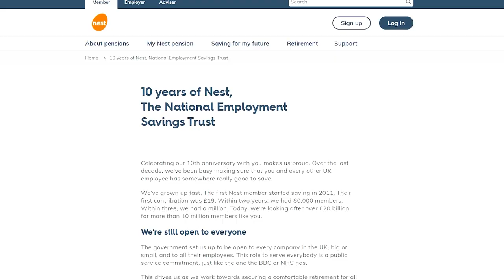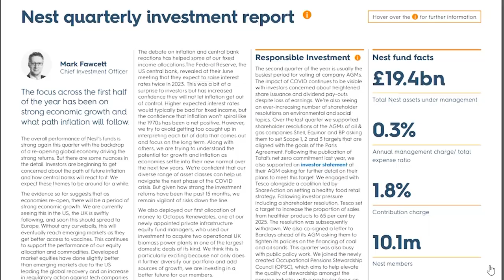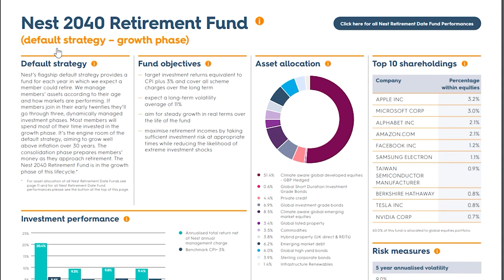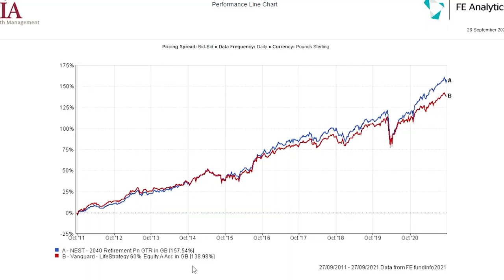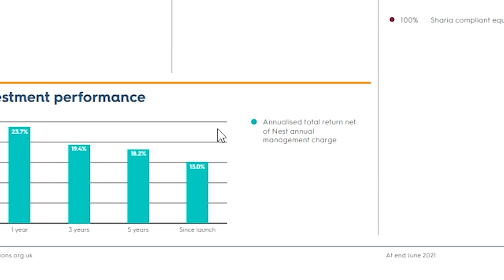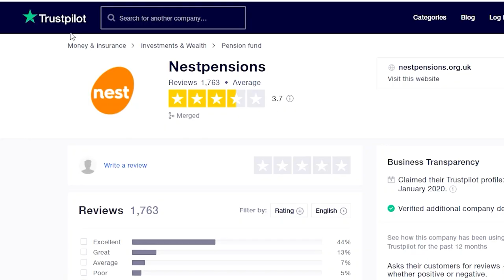The Shocking Truth About NEST Pension!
NEST Pension is the UK's largest workplace pension scheme by member numbers, but is it providing a good deal? This video explores everything you need to know about NEST.

WHAT IS NEST PENSION?

NEST Pension is the National Employer Savings Trust. It is a workplace pension scheme available for free to employers to meet their auto enrolment pension obligations.

IS NEST PENSION GOOD?

Like with anything in life there are pros and cons, but NEST Pension is designed to be a low cost retirement savings plan.

Not everyone is aware that there is a 1.8% charge on every contribution made into NEST though. This is there to repay the government loan used to originally set the scheme up.

OTHER INFORMATION ABOUT NEST PENSION

NEST is a master trust arrangement that operates on the relief at source basis. The difference between net pay arrangment and relief at source is explained in the video.

There are six investment funds to choose between in NEST and the performance of these funds since launch is reviewed in the video.

Many people ask should I stay in NEST Pension or should I transfer from NEST pension? The information provided considers the main advantages and disadvantages.

⏰ TIMESTAMPS ⏰
0:00 Start
1:07 What Is NEST Pension?
1:44 NEST Costs & Charges
2:38 The Structure Of NEST - How Is Tax Relief Claimed
4:20 Auto-enrolment Qualification Rules
4:43 How Have NEST Funds Performed?
7:21 What Are The NEST Retirement Income Options?
8:39 Is The NEST Website Good?